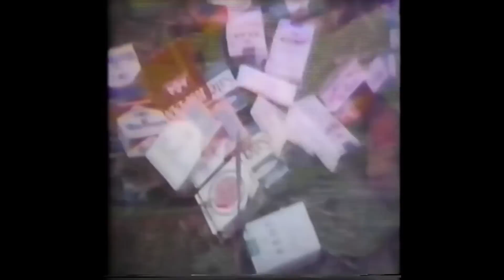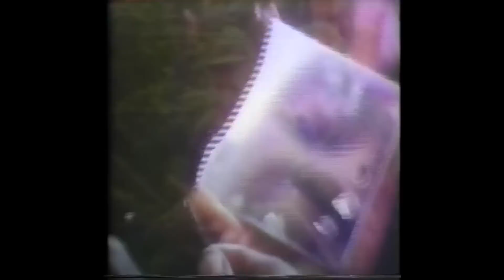Same Mud Same Blood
This NBC News documentary aired Friday, December 1, 1967. My father, Thomas Tomizawa, was the field producer, and Frank McGee was the reporter. According to the December 3, 1967 New York Times review, "(Mr. McGee) vividly detailed that under battle tensions racial antagonism is eradicated and that he enjoys an equality of acceptance in the army that he is not likely to find at home."

"Actually, "Same Mud, Same Blood" is more likely to be remembered for the extended coverage of the company under fire in the jungle and rain. The closeups were spectacular and the fearlessness of Mr. McGee and his camera crew spoke for itself."